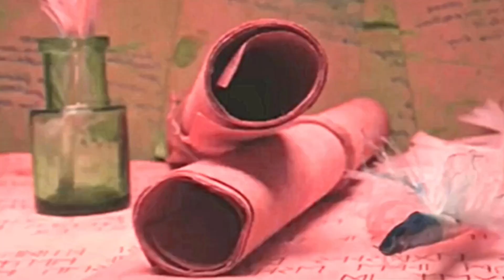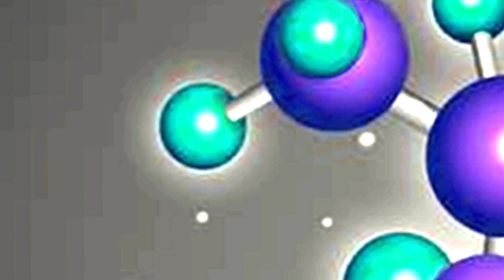Our reality as an illusion of our own perception.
"The Illusion of Reality: Exploring the Physical, Philosophical, and Spiritual Worlds"
What if everything you see, feel, and believe to be real is just a reflection—a fleeting image cast by your own perception? Dive into this transformative journey where quantum physics, ancient philosophy, and sacred spirituality converge to reveal a hidden truth: reality is not what it seems. Discover how atoms are mostly empty space, how your mind constructs the world, and how spiritual traditions point to a deeper unity beyond form. Open your mind, transcend the illusion, and reconnect with the infinite essence of who you truly are.